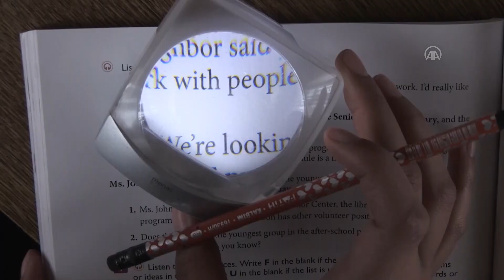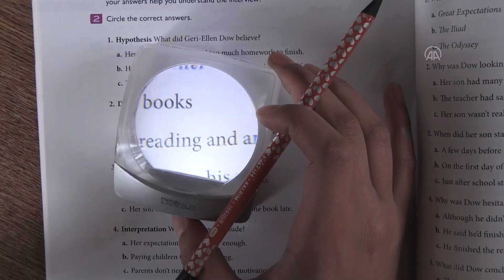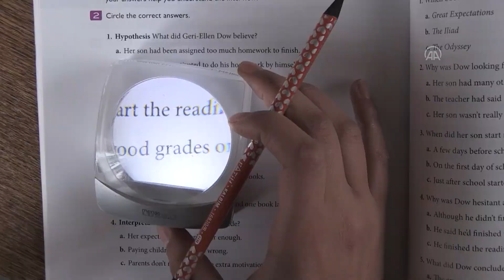TEOG sınavından tam 416 puan aldı! Mercekle ders çalışan Nazlıcan azmiyle üniversiteli oldu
Hakkari'nin Yüksekova ilçesinde gözlerinde doğuştan yaşadığı rahatsızlık nedeniyle mercek kullanarak ders çalışıp İngilizce öğretmenliği bölümünü kazanan Nazlıcan Fidan hayalini gerçekleştirmenin mutluluğunu yaşıyor.

İlçeye bağlı Kadıköy'de babasının çobanlık yaparak geçimini sağladığı 9 nüfuslu ailenin 7 çocuğundan biri olan 18 yaşındaki Nazlıcan Fidan, gözlerindeki rahatsızlığı köyde ilkokul öğrencisiyken tahtadaki yazıları göremeyince fark etti.

Bunun üzerine ailesi tarafından kentteki hastanenin yanı sıra il dışındaki farklı sağlık kuruluşlarına da götürülen Fidan'ın yüzde 35 görme engelli olduğu belirlendi. Verilen gözlükten istediği sonucu alamayan Fidan'ın ailesi, kızlarının okul hayatına devam etmesi için yazı puntolarını büyütmeye yarayan mercek satın aldı.

Okula hayatının bir parçası olan bu mercekle devam eden Fidan, Temel Eğitimden Ortaöğretime Geçiş (TEOG) sınavında 416 puan alarak kentin en iyi okullarından İsmet Alkan Anadolu Lisesine yerleşti.

Ulaşımda sıkıntı yaşamamak için bu süreçte ilçe merkezindeki ninesinin yanında kalan Fidan, hayalindeki İngilizce öğretmenliğini kazanmak için derslerini aksatmadan çalıştı.

Merceğinin kırılması üzerine öğretmeninin Almanya'dan temin ettiği mercekle derslere katılan Fidan'a derslerinden geri kalmaması için İlçe Milli Eğitim Müdürlüğünün görevlendirdiği öğretmeni, diğer öğretmenleri, arkadaşları ve ailesi destek verdi.

Fidan, rahatsızlığına aldırış etmeden büyük bir gayretle üniversite sınavına hazırlandı. Çalışkanlığı ve azmiyle okulun sevilen öğrencilerinden Fidan, geçen sene girdiği Yükseköğretim Kurumları Sınavı (YKS) kapsamında yapılan Yabancı Dil Testi'nde 403 puan alarak Mersin Üniversitesi İngilizce Öğretmenliği Bölümüne yerleşti.

- "Hayatımın mahvolmasını istemedim"

Hayalini kurduğu bölümü kazanmanın gururunu yaşayan ve başarısıyla çevresindekilere örnek olan Fidan, geldiği memleketinde AA muhabirine, ilkokul birinci sınıfa başladığında gözlerindeki sıkıntıyı bilmediğini, tahtada bir şey görmemesi sonucu bunu fark ettiğini söyledi.

Ailesinin kendisini Van ve Ankara'daki hastanelere götürdüğünü ancak bir sonuç alınamadığını belirten Fidan, "Okulu bırakmayı düşündüğüm zamanlar oldu ama ailem bana çok destek oldu. Etrafıma baktığımda bazı insanların ellerinde o kadar imkan var ki kullanmayı bilmiyorlar. Bazıları bilerek hayatlarını mahveder bazıları da çabalayarak bir yerlere gelirler. Ben hayatımın mahvolmasını istemedim hiç." dedi.

7 kardeş olduklarını ve kendi ayakları üzerinde durmak istediğini dile getiren Fidan, "Ders konusunda arkadaşlarımdan hep geride kalıyordum. Bu yüzden hep bir tık daha fazla çalışmam gerektiğini biliyordum. 8. sınıfta okulun en başarılı öğrencilerinden biriydim ve sınava hazırlanıyordum. TEOG sınavı için Milli Eğitim'den punto desteği istedim. Bana yardımcı oldular. O sınava girdim. Tabii çok zorlandım. Ümidimi kestiğim zamanlar oldu ama baktım iyi bir puan almıştım. İstediğim okula da yerleştim." diye konuştu.

Mercekle okuyabildiği için öğretmenleri ve arkadaşlarının kendisine çok yardımcı olduklarını dile getiren Fidan, merceğin yazıları büyüttüğünü ve kırılması üzerine öğretmenin yeni bir mercek aldığını söyledi.

- "Benim için çok kritik bir araç"

Herkesin rahatsızlığından dolayı rahat okuyabileceği bölümler tavsiye ettiğini fakat çocukluktan beri İngilizce öğretmeni olmak istediği için bu bölümü seçtiğini dile getiren Fidan şöyle devam etti:

"Derslerde herkes çok öndeydi. Bölümde ısrar etmem üzerine okul müdürüm ve öğretmenim Milli Eğitim'den öğretmen desteği istediler. Benim için bir öğretmen görevlendirdiler. O öğretmenle 1,5 dönem devam ettim. Konulara yetiştirdi beni. Başka bir okula atanınca ben yalnız devam ettim. O süreçte 'Sen okuma, başaramazsın' diyenler olmuştu. Ben de bu yüzden tam inat ettim. Nenemin evinde kalıyordum. Arkadaşlarım akşam dersleri erken bitirirken ben gece saat 3'e kadar ders çalıştığımı hatırlıyorum. Hep deneme ve test çözerdim. Fazla kelime ezberi yaptım. Uykusuz kaldığım günler oldu. Sınavda 403 puan aldım ve Mersin Üniversitesi İngilizce Öğretmenliği Bölümüne yerleştim. Kimsenin yüzünü kara çıkarmadım. 8 yıldır mercekle çalışıyorum. Benim için çok kritik bir araç çünkü o araç sayesinde şu an bulunduğum konumdayım."

Ninesi Şehristan Dikçe de Nazlıcan'ın okula çok meraklı ve başarılı bir öğrenci olduğunu söyleyerek "Kışın çok zorlanıyordu. Her şeye rağmen azmetti. Öğretmenlik için okuyor. Onunla gurur duyuyorum. Öğretmenleri, arkadaşları, özellikle de okul müdürü Ayten Hoca çok destek oldu. Allah hepsinden razı olsun." diye konuştu.